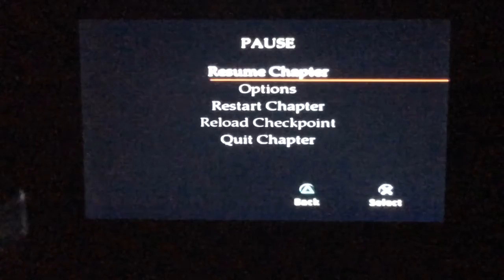Brother in arms earned in blood part 5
I hope you guys enjoyed this funny gameplay